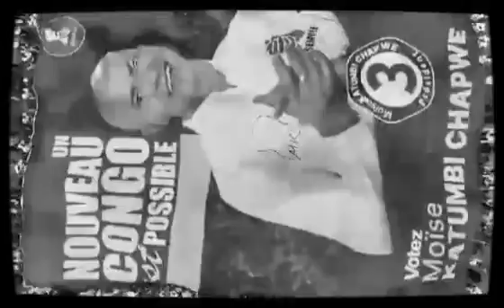Le roi de plein n°3 Moïse KATUMBI toujour avec ça population a Lubumbashi (plein na plein)